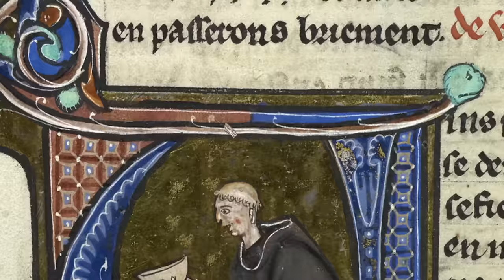'Somm: Inside the Bottle' Exclusive Teaser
Watch as industry experts open bottles of rare wine to both praise and critique the wine industry.

Follow the history of wine from "the Romans, to Prohibition, to the World Wars... to the Napa Earthquake."